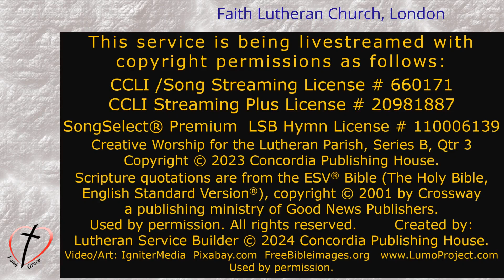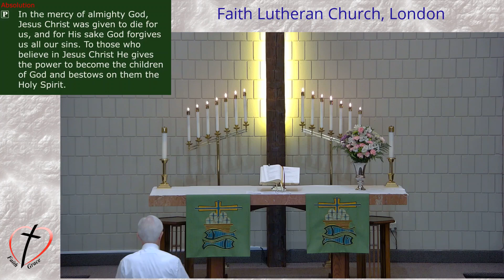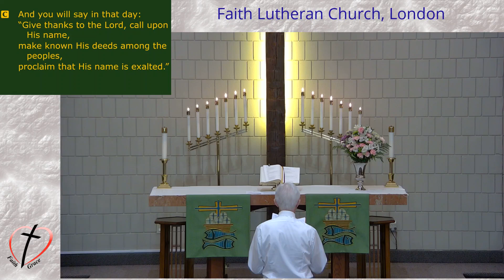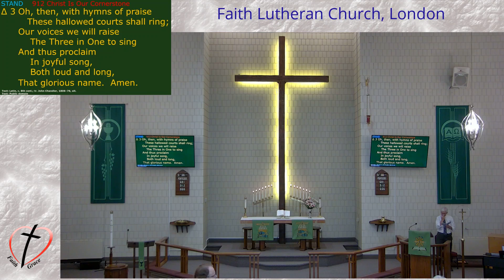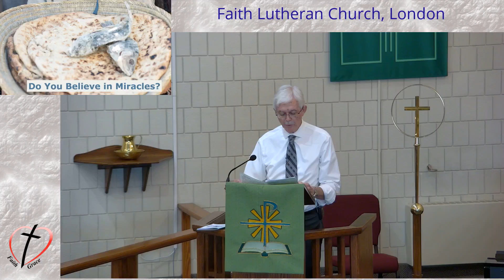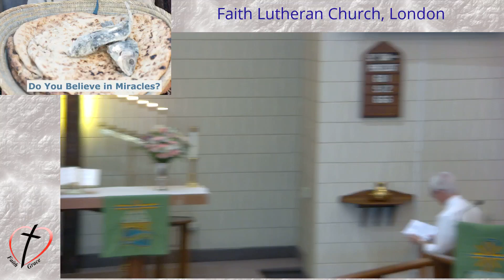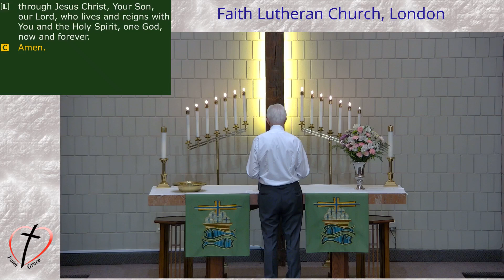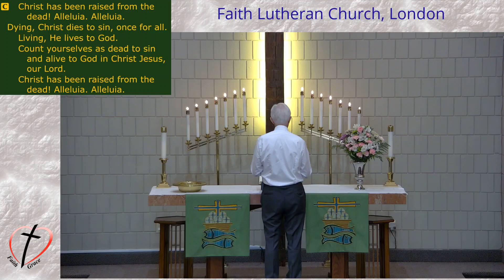Ninth Sunday After Pentecost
Recorded Service

Date - Sunday July 21st 2024 (Ninth Sunday After Pentecost Service)

Service officiated by David Holden
Music performed by Greg Bie